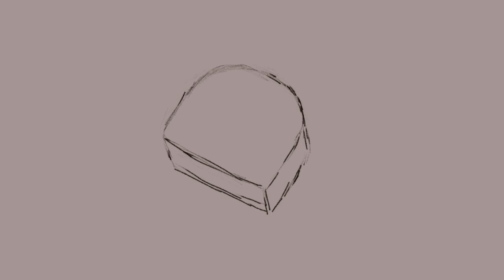Digital Painting Timelapse - Blue Tape Measure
A Digital painting of My blue tape measure and a Timelapse export. The software uses CLIP STUDIO PAINT, and it is a Thick oil painting. I'm New to Digital painting, so I didn't use any convenient Digital techniques.